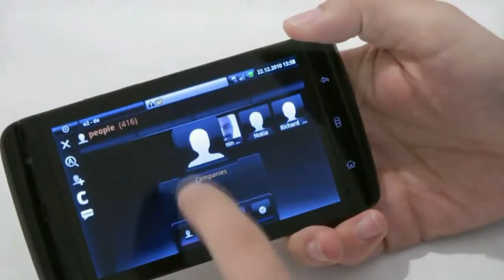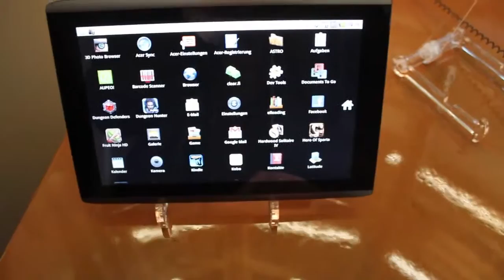Acer Iconia A500 10 Zoll Tegra 2 Android Tablet Kurztest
http //tabletblog.de - Acer Iconia A500, 10 Zoll Android 2.2 Tablet mit Nvidia Tegra 2. Update auf Android 3.0 Honeycomb folgt!